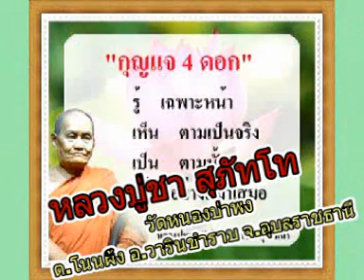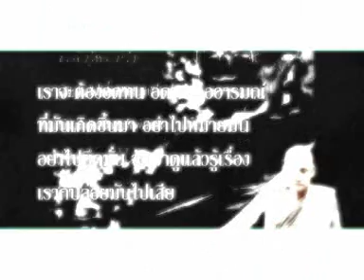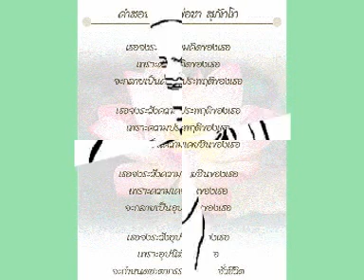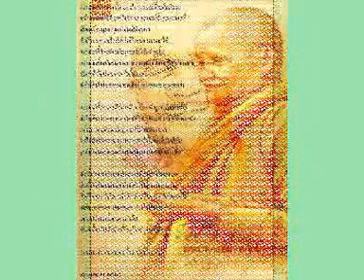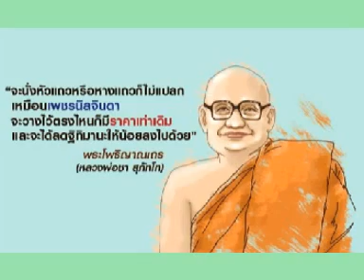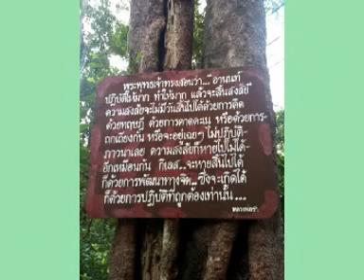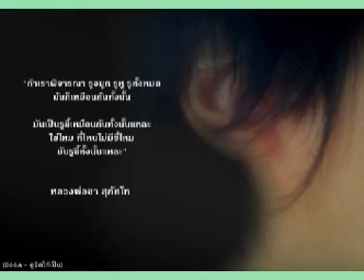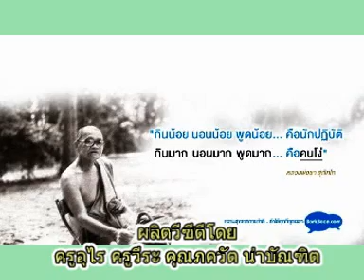หลวงปู่ชา สุภัทโท เทศนาเรื่องการเอาใจฟังธรรม อบรมอุบาสก อุบาสิกา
หลวงปู่ชา สุภัทโท เทศนาเรื่องการเอาใจฟังธรรม อบรมอุบาสก อุบาสิกา วัดหนองป่าพง ต.โนนผึ้ง อ.วารินชำราบ จ.อุบลราชธานี